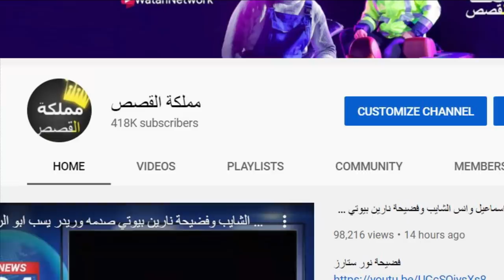عاجل ستوريات قمر مار تخرج عن فريق نور مار ونور مار يرد بقوة وخلع قمر مار للحجاب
ستوريات قمر مار تجاوب سبب خلعها للحجاب هل السبب نور مار وفريقه وهل راح تطلع من فريق نور مار